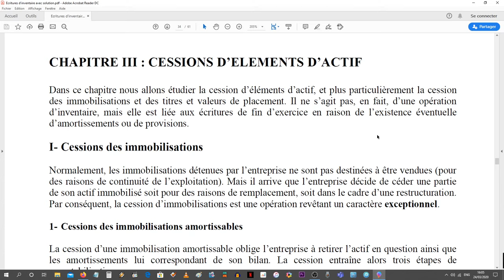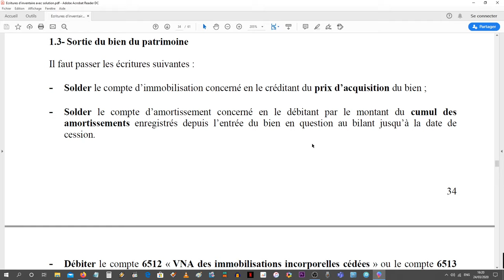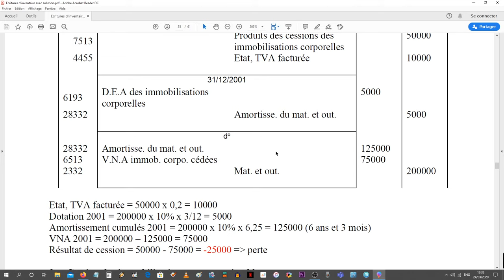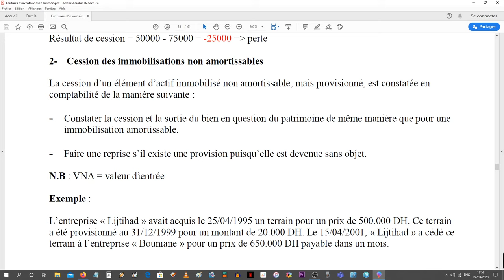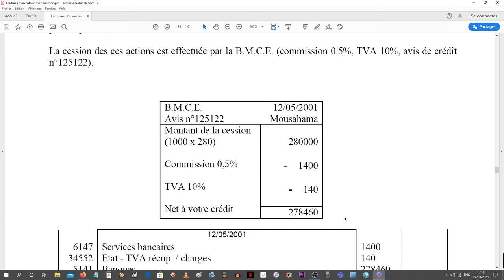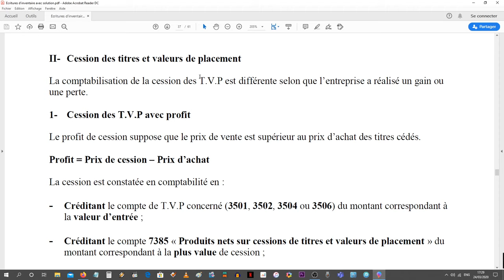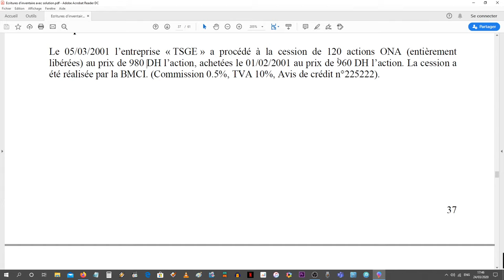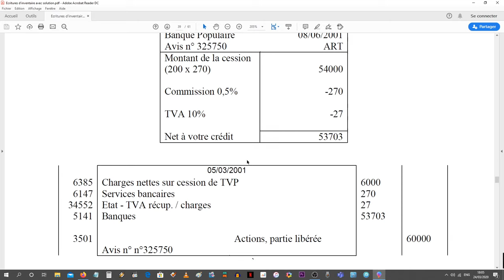Comptabilité générale : Cessions d’éléments d’actif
Formation à distance (TSGE) - Ecritures d'inventaire et de régularisation